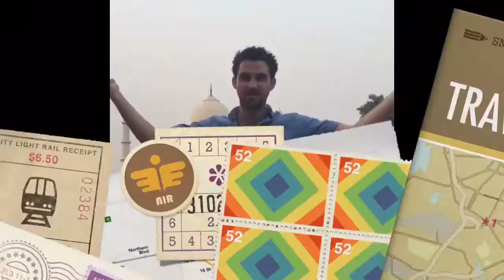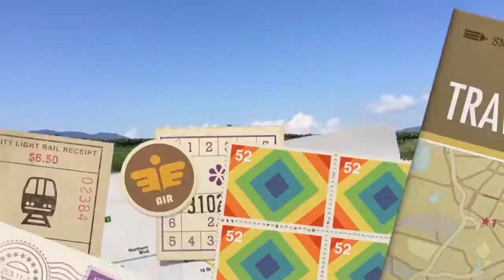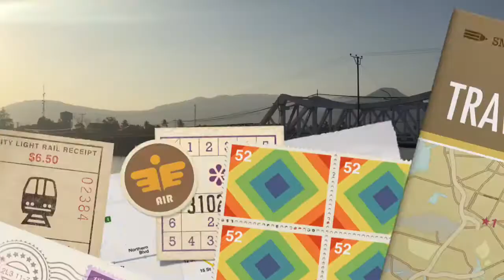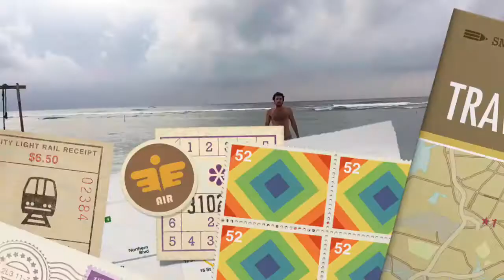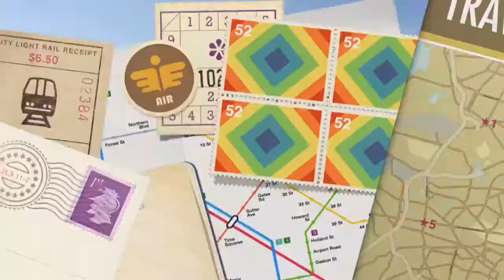Luke's retirement adventure 2015/16 (new music)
With original songs so hopefully it'll play on all devices! A montage of photos and videos of the amazing people and places on my trip from Russia to Fiji with everything in between. Thanks to everyone in it!

Russia, Mongolia, China, Hong Kong, Japan, India, Thailand, Laos, Vietnam, Cambodia, Malaysia, Singapore, Indonesia, Australia, New Zealand, Fiji

Song 1 - throw me a line by Luke De La Salle
Song 2 - Summer Lovin' by Joe Szyszlo and Tom Copley